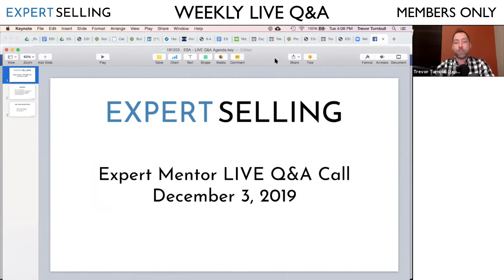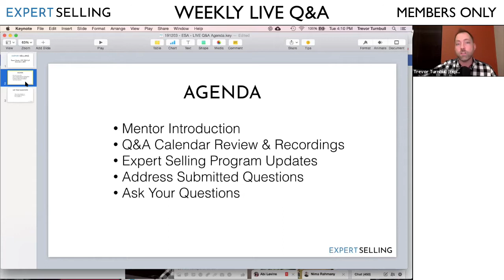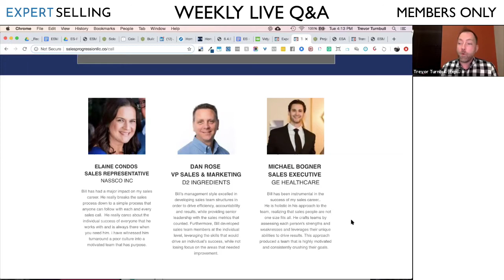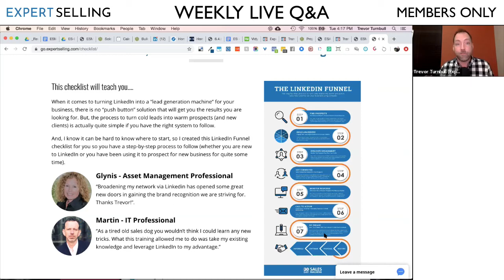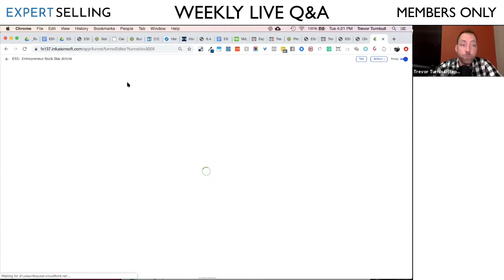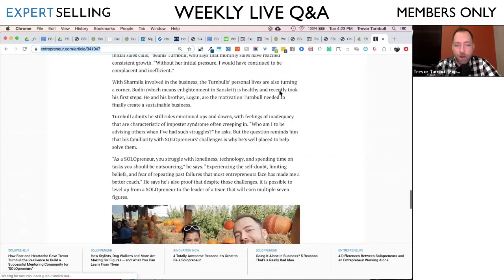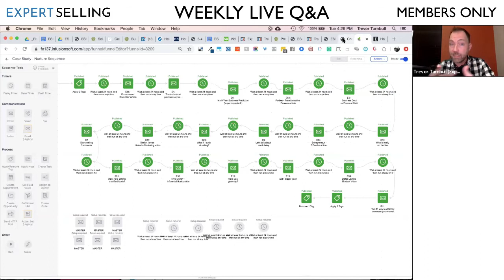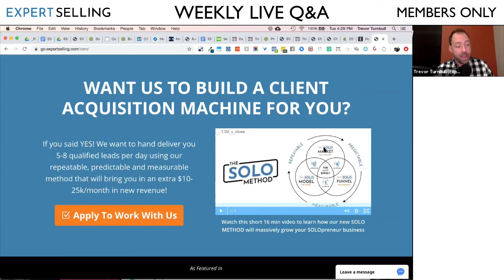Expert Selling (Members Only) Weekly LIVE Q&A Recording - December 3, 2019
This recording of an Expert Selling weekly LIVE Q&A is typically only available to members of our programs. It has been made public to help serve YOU (the SOLOpreneur Consultant, Coach or Speaker) to understand the value you receive as a member of our programs (beyond the amazing training provided).

In this session, our founder (Trevor Turnbull) discusses how a 3 - 9 month plan is built with one of our clients.  And, how you can overcome the "overwhelm" of trying to do everything all at once to grow your business.

You'll see in this training that Trevor explains how you can build a repeatable, predictable and measurable client acquisition system that feeds you with new, qualified prospects on a monthly basis. so you never have to worry where your next client will come from!

If you are interested in learning more about the special offer mentioned at the end of the video (2020 Growth Strategy Plan). contact Trevor directly at to inquire and see if you qualify.

Expert Selling was created to support SOLOpreneur (Consultants, Coaches & Speakers) that struggle with technology, team building and time management.

We serve our clients through our Expert Selling Academy and Expert Selling Machine programs.